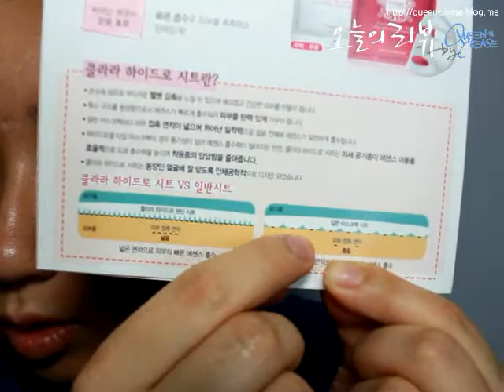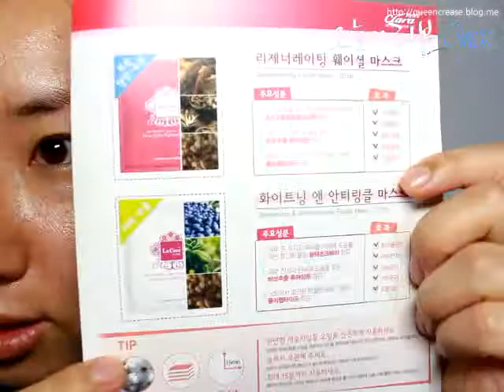퀸크리즈+La;Care Clara Hydro Tightening Sheet Premium Facial Mask Pack 라;케어 클라라 하이드로 타이트닝 시트 프리미엄 페이셜 마스크 팩